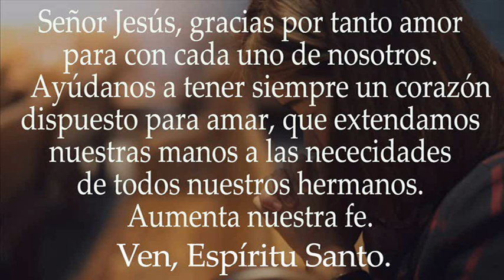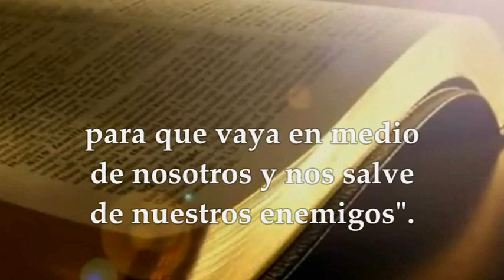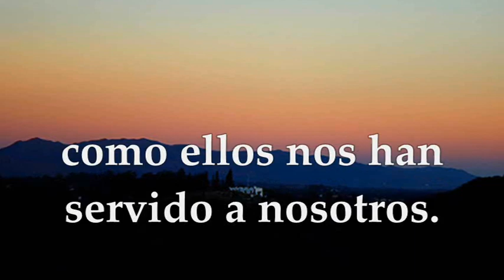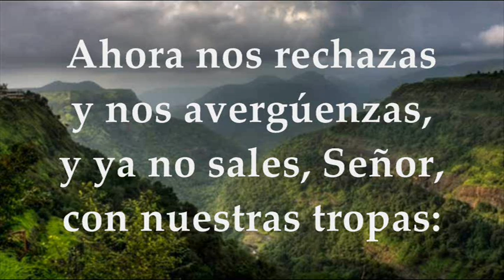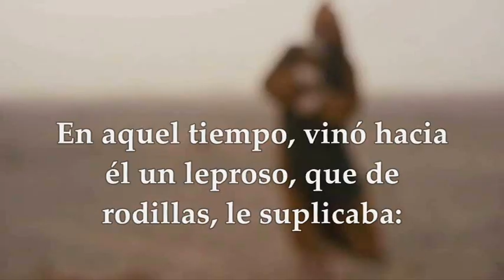EVANGELIO JUEVES ENERO 13 DE 2022 | MARCOS 1,40-45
EVANGELIO Y LECTURAS EUCARISTÍA JUEVES ENERO 13 DE 2022 JUEVES PRIMERA SEMANA TIEMPO ORDINARIO CICLO C Primera Lectura: Del primer libro de Samuel 1Sm 4,1-11 Salmo 43,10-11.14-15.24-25 R/. Redímenos, Señor, por tu misericordia Evangelio según san Marcos 1,40-45